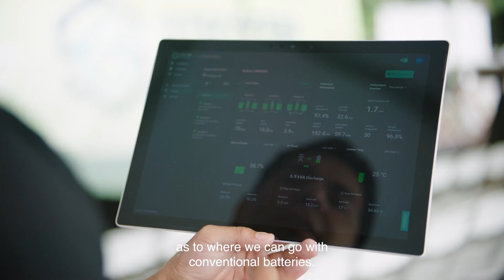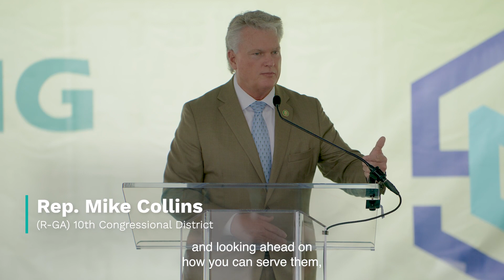Stryten Energy and Snapping Shoals EMC Celebrate Georgia’s First Vanadium Redox Flow Battery System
Stryten Energy’s partnership with Snapping Shoals will focus on demonstrating the VRFB’s energy storage capabilities, as well as evaluating additional use cases for the cutting-edge long-duration energy storage technology. The project represents the first VRFB energy storage system manufactured and installed in the state of Georgia.